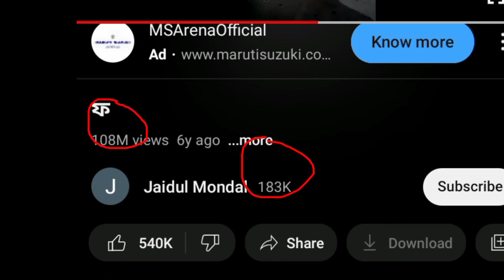youtube please stop this 🛑😡 sirf 1 video upload kiya 108million views😱 183000 subscribers😱